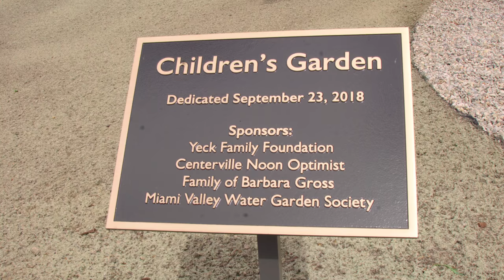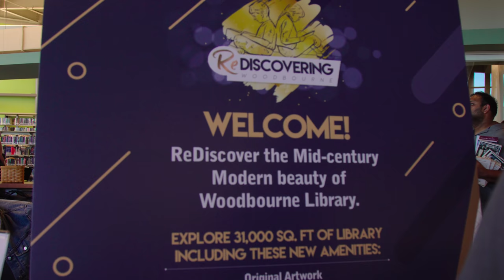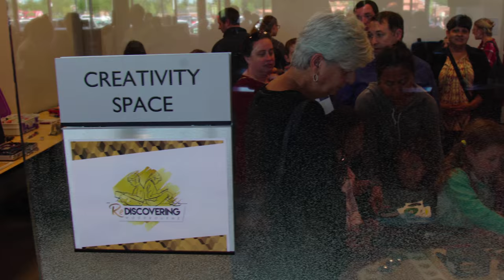Woodbourne Library Grand Opening Mini Documentary